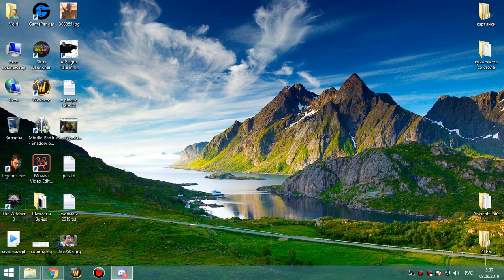СА 25 адк 07 06 19